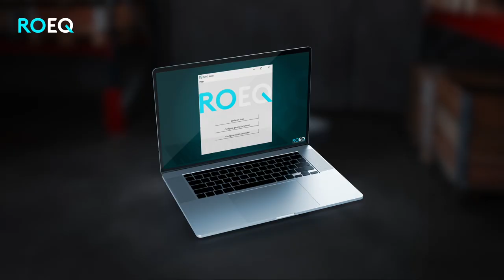ROEQ TMC130 for OMRON LD-90x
ROEQ Cart solutions for OMRON AMRs

A compact cart solution, ideal for carrying smaller loads safely around a busy or space constrained factory floor.

ROEQ TMC130 cart solution + OMRON LD-90x

👌 Free space pick up and drop off for optimal flexibility
👌Transports payloads up to 130 kg
👌Easy to mount crates, shelves, cages etc. to the cart
👌Comes with ROEQ Assist software for quick and consistent set up

Also see the ROEQ TMC500 Cart solution for the OMRON LD-250 - for payloads up to 500 kg

See more about this and other ROEQ solutions on roeq.dk